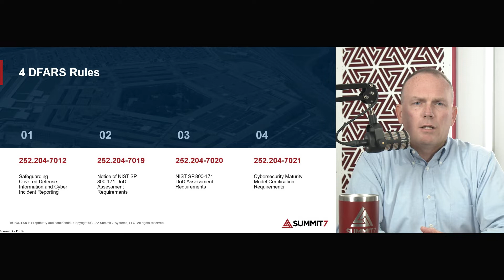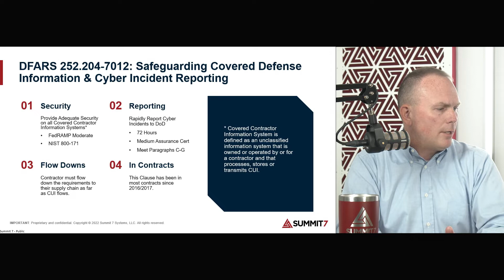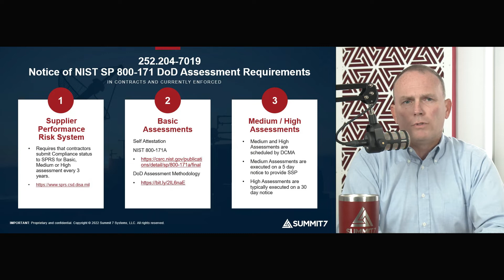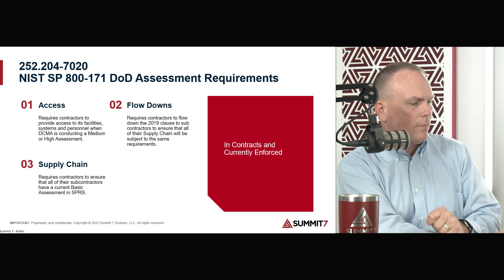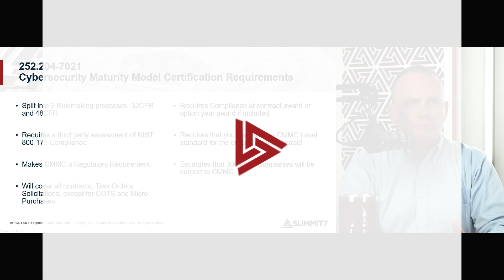DFARS & The Impact on CMMC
There are four DFARS rules that set the stage for regulatory requirements around cybersecurity and compliance and CMMC 2.0. Scott Edwards, CEO of Summit 7, dives into the origins, purpose, and application of the four contract clauses: DFARS 7012, DFARS 7019, DFARS 7020, and DFARS 7021. This video will help contractors understand their contract requirements and the government's expectations for securing data in the Defense Industrial Base.